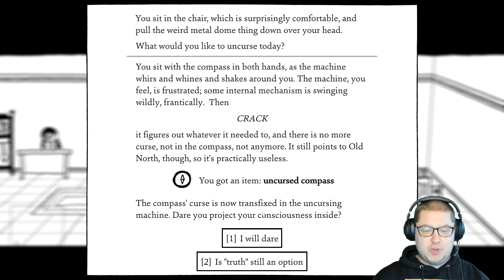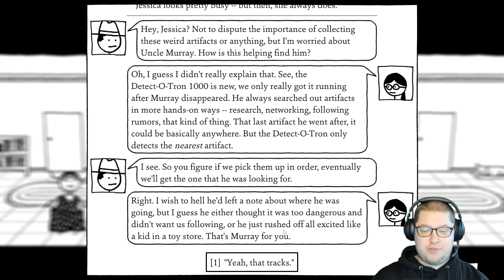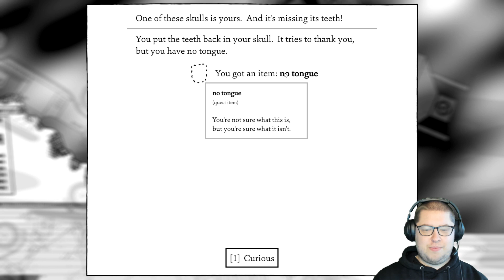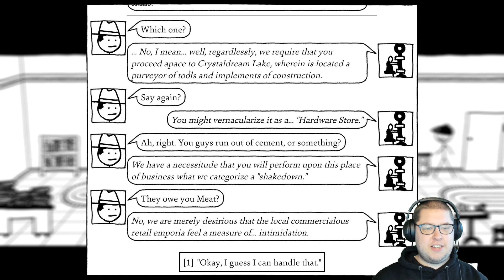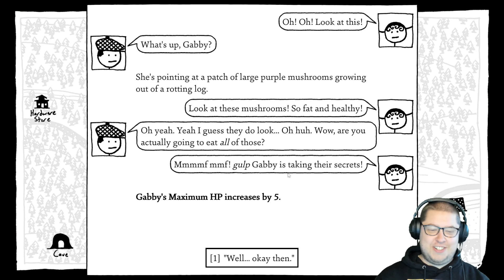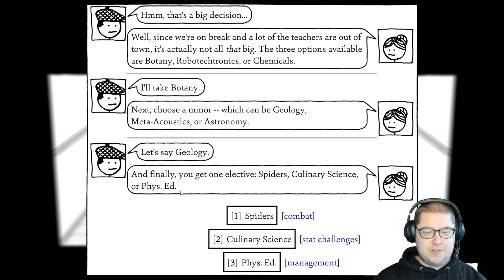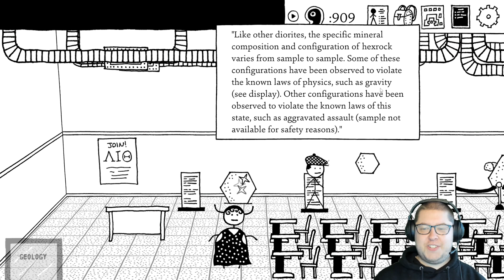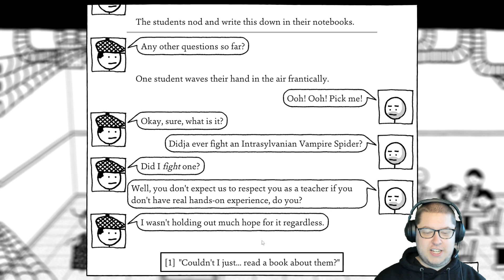Shadows Over Loathing #12- Nightmare baseball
The spiritual sequel to West of Loathing is here and this time we are dealing with a dark haunted theme (but with humor).